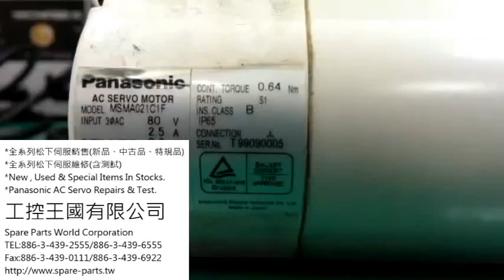Panasonic (Matsushita) MSMA021C1F測試影片(Working test for repair/used parts)-工控王國